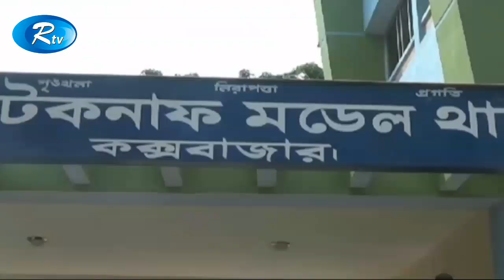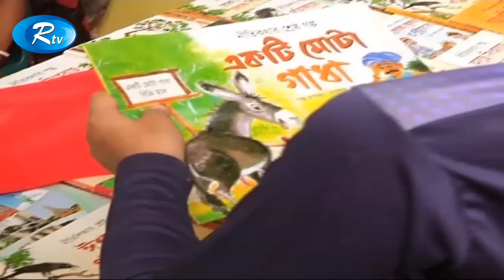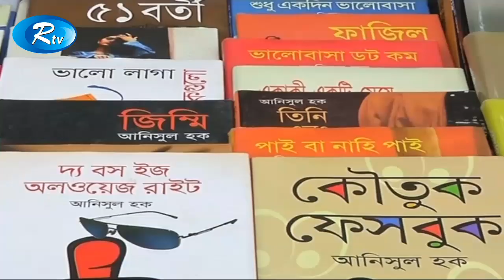Rtv News | সকালের সংবাদ | 09-February-2019 | Sokaler Songbad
News : Rtv News | সকালের সংবাদ | 09-February-2019 | Rtv | Sokaler Songbad

- Team RTV